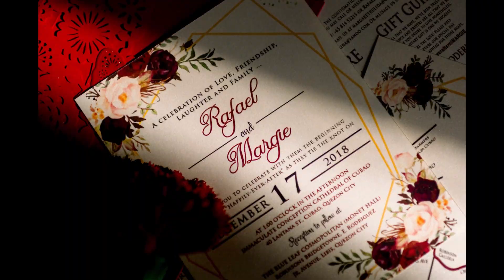Rafael & Margie Photo SDE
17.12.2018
BY: Studio Portraits Photography